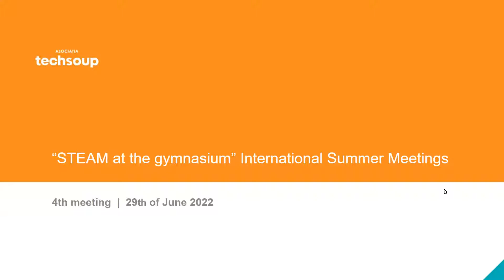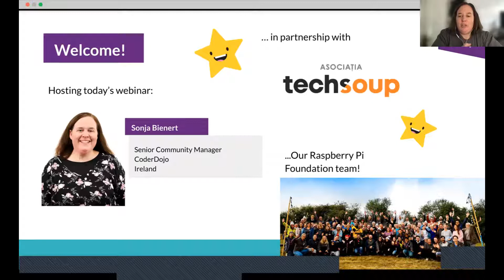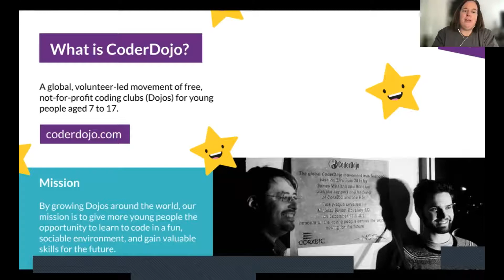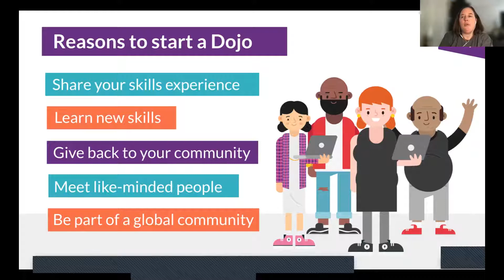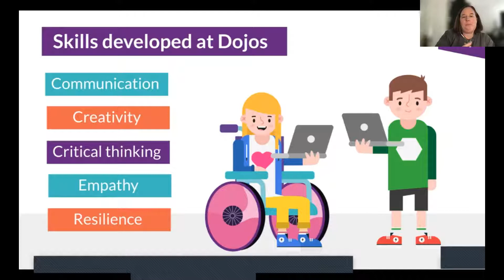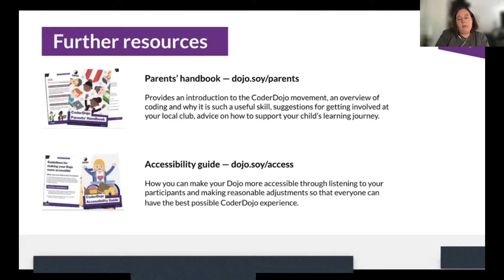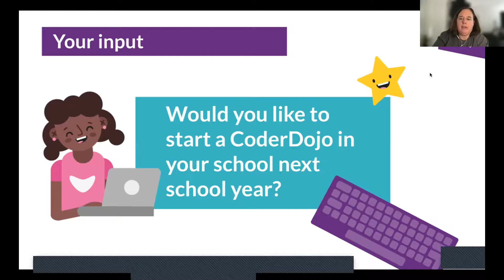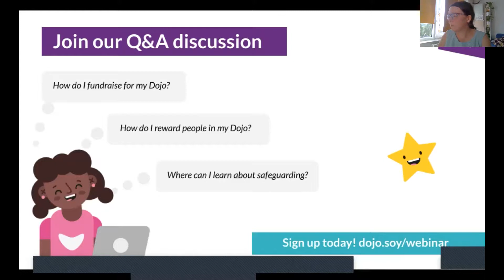Introduction to CoderDojo | 4th “STEAM at the gymnasium” International Summer Meeting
The recording of the forth meeting of the PredauViitor online course “STEAM at the gymnasium” International Summer Meetings.

Guest Speaker: Sonja Bienert, Senior Community Manager Coder Dojo
Moderators: Ana Stamatescu & Adela Beca, Asociatia Techsoup

Teaching the Future (RO: Predau Viitor) is a transformational program for Computer Science teachers to add project-based learning and product development skills to their teaching.

The online course was designed and organized by Asociația Techsoup with the support of the Romanian-American Foundation, Societe Generale Global Solution Centre, Europe Code Week, Coder Dojo and the Raspberry Pi Foundation.